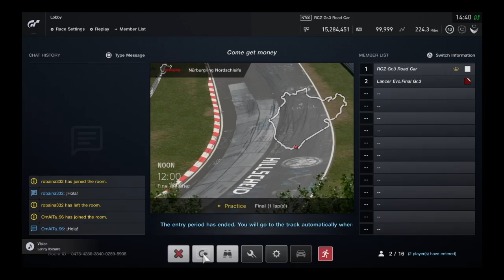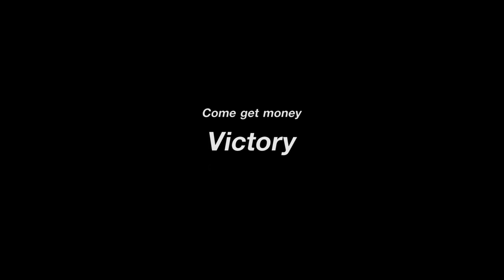Gran Turismo SPORT- Sports gr3 road cars versus